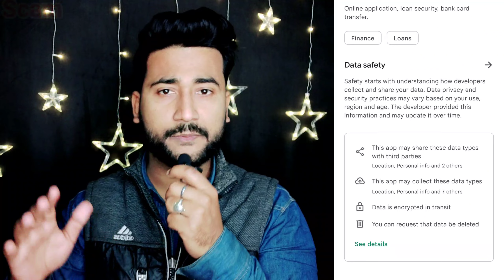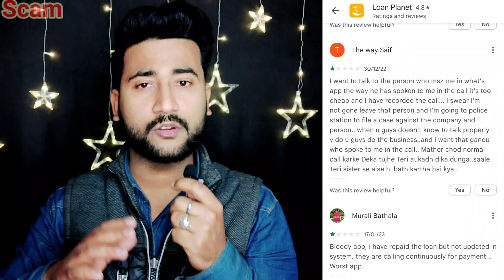Loan Planet App Review | Loan Planet App Real or Fake | Loan Planet App Reality | Loan Planet Scam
Loan Planet app se agar aap bhi loan lene ki soch rhe hai ya fir loan planet app ka repayment karna hai to aaj ke es video ko complete jarur dekhen

. dhanyawaad dosto.

. Thanks dosto.